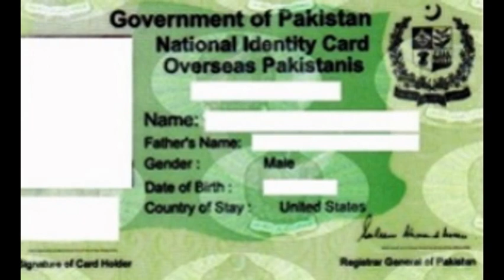Nadra Card Find Detail Free